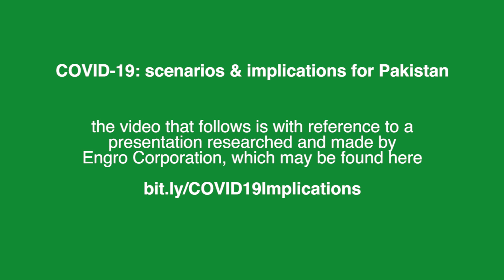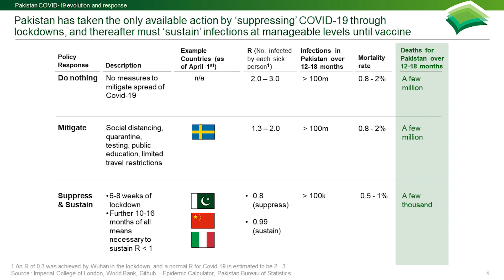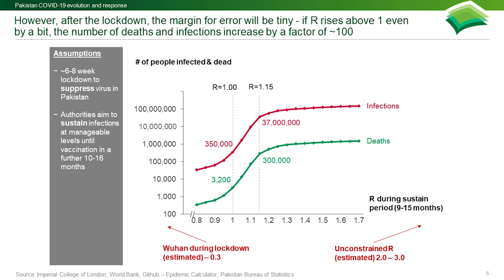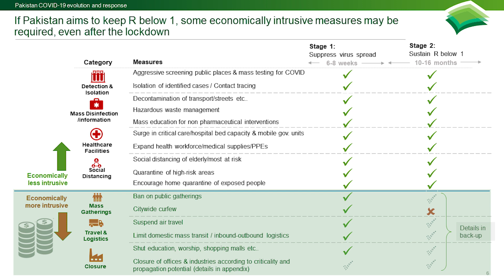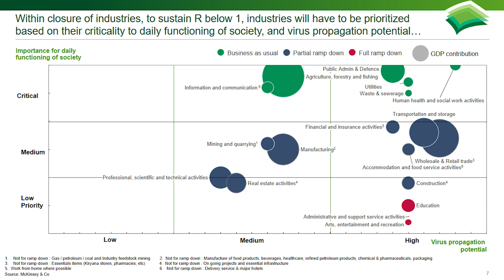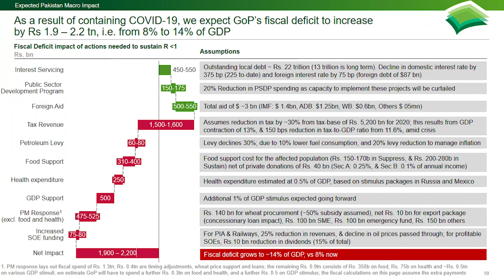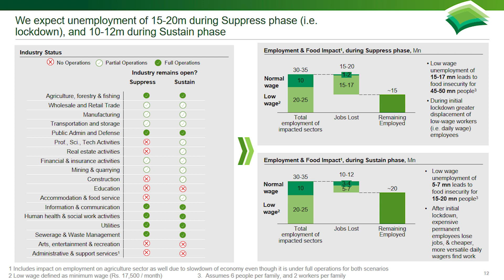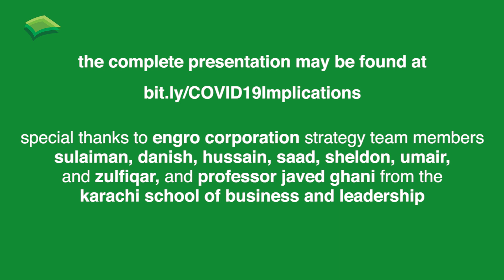COVID-19: Scenarios & Implications for Pakistan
As the COVID19 pandemic takes a tremendous toll on the health of millions and the global economy, Sulaiman Ijaz, VP – Head of Strategy at Engro, explains some best practices for way forward and the economic impact in Pakistan. This video is in reference to the resource developed by the Engro Strategy Team, which may be found